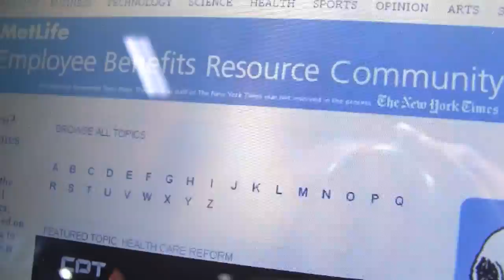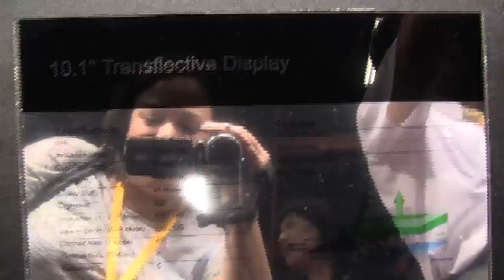CPT Transflective Display Comparable to Pixel Qi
Display Taiwan was in full effect today and there were a few gems on the show floor that we uncovered, the first that we found the most intriguing was a tranflective display that was extremely similar to Pixel Qi.

We are still waiting on exact TPD numbers but said that it will draw 50% less power.  Comparted to Pixel Qi this isn't that great since their screen draws 0.5 when the backlight is off.

I will update this article with the TDP when i get it, but for a comparison here is the Pixel Qi video we did comparing this display to AMOLED compared.